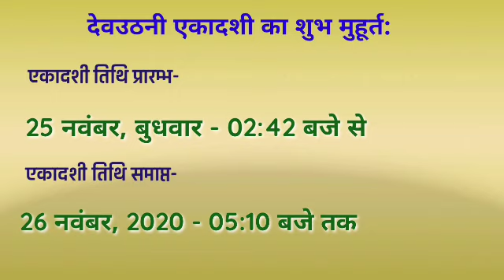dev uthani ekadashi 2020 |dev uthani ekadashi kab hai|dev uthani gyaras kab hai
dev uthani ekadashi 2020 |dev uthani ekadashi kab hai|dev uthani gyaras kab hai |dev uthani ekadashi

Namaskar Doston, es video me aapko Dev uthani ekadashi se judii sampurn jankar milegi. Video me maine kuch upay bhi share kiye hai jinhe aap es devouthan ekadashi par apna sakte hain.

When is tulsi vivah 2020 , When is dev uthani ekadashi 2020 , Ekadashi , Dev uthani ekadashi , Prabodhini ekadashi , Devouthan ekadashi , Tulsi vivah , Tulsi vivah vidhi , Devuthani ekadashi vidhi , तुलसी विवाह कब है 2020 , तुलसी पूजन 2020 , तुलसी विवाह विधि , देवउठनी एकादशी विधि , कार्तिक मास एकादशी 2020 ,

dev uthani ekadashi 2020 in hindi , devuthan ekadashi vrat 2020 , prabodhini ekadashi 2020 , 2020 me devuthani ekadashi kab hai , devuthani ekadashi tulsi vivaah 2020 , devuthani ekadashi vrat katha in hindi , तुलसी विवाह कब है 2020 , देवउठनी एकादशी व्रत 2020 , देउथान एकादशी व्रत 2010 पूजा विधि , देवउठनी एकादशी उपाय 2020 , देवउठनी एकादशी 2020 कब है ,

dev uthani ekadashi 2020 , dev uthani ekadashi 2020 date , 2020 देवउठनी एकादशी कब है , dev uthani ekadashi 2020 mein kab hai , dev uthani ekadashi , devutthana ekadashi 2020 puja timing , dev uthani gyaras 2020 date ,  devutthana ekadashi 2020 vrat date muhurat , pooja vidhi tulsi vivah , tulasi vivah pooja vidhi ,